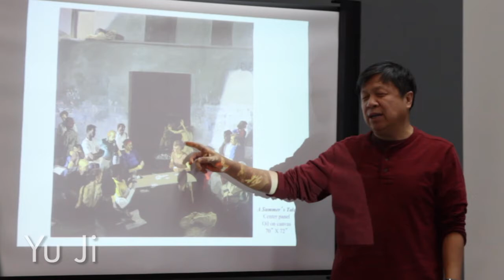Chinese Artists in residence - Kwan Fong Gallery Feb 2015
Chinese Figurative Realism in the 21st Century

Figurative realism has a long tradition in Chinese art, especially in ink painting, sculpture and ceramics. Over the past 100 years, many Chinese artists have also been influenced by Western studio practices, adapting oil painting and drawing techniques to new styles with both classical and contemporary elements. An exhibit of work investigating Chinese figurative art in the 21st century in cross-cultural contexts will be held in the William Rolland Gallery of Fine Art, Chinese Figurative Realism Exhibit” Jan 22 – Apr 9.

The Kwan Fong Gallery, located in Soiland Humanities Center, is open to the public 8 a.m. to 8 p.m. Monday through Saturday. Funded with the generous support of the CLU Artists and Speakers Series.